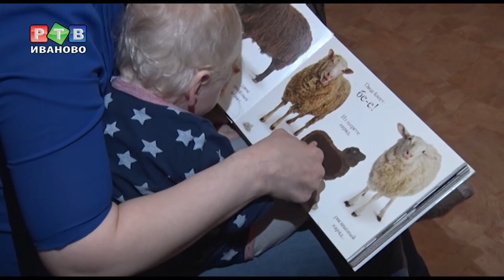Детям с ДЦП необходимы средства на реабилитацию